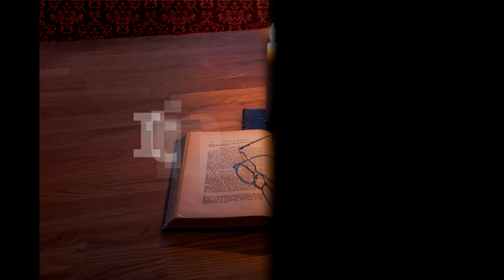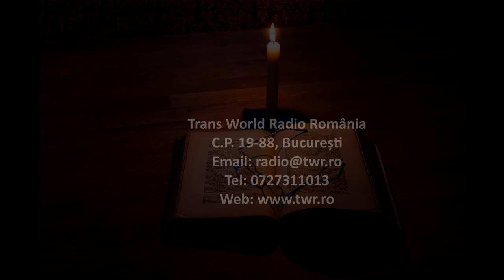Itinerar Biblic Ep 0185 Luca Cap 8